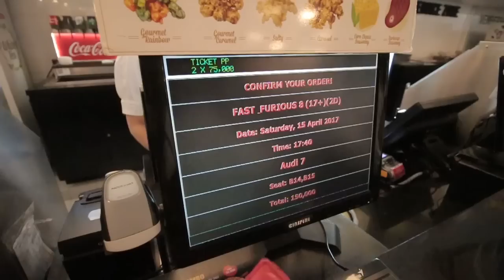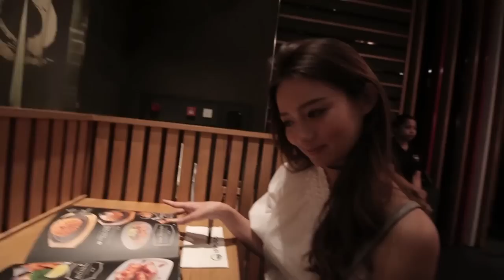VLOG - Orang Diet Dipaksa Makan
Hari ini ceritanya Stella bakal fitting baju buat gala premiere Film Satria Heroes - Revenge of Darkness, ini nih trailernya :